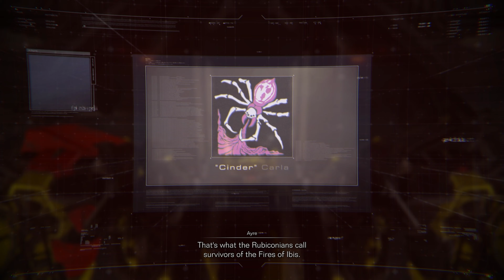Armored Core VI Fires Of Rubicon Playthrough - Pt. 3 Gladiator